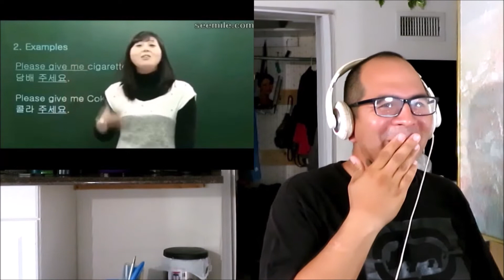PLEASE GIVE ME COKE REACTION BY BioEX1 / BioLogicalEX1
PLEASE GIVE ME COKE
PLEASE GIVE ME COKE REACTION

*Please don't go out of your way to "witchhunt" anyone that I have talked about in these videos. This channel's purpose is to entertain people and not to spread hate to anyone else's channels. I have no ill will towards anyone I make videos about. If you are easily TRIGGERED of what I said and/or post then please leave the Internet Immediately.